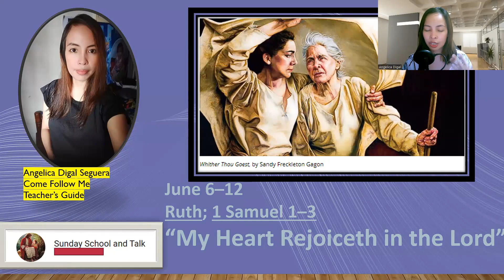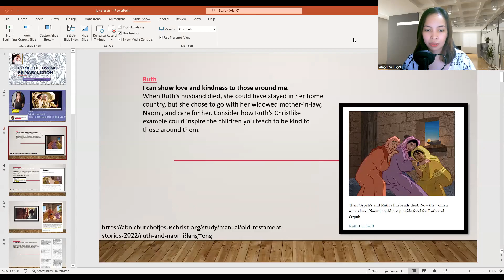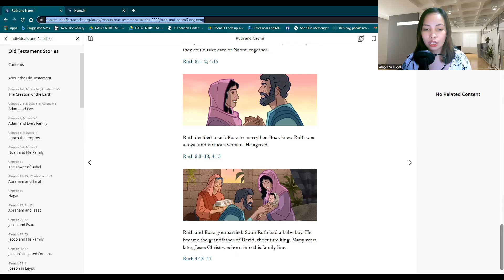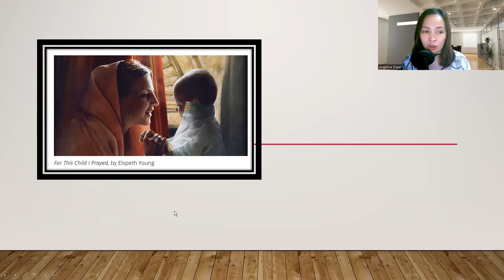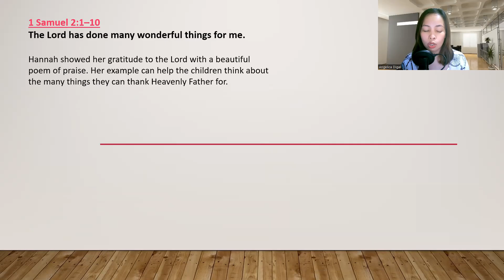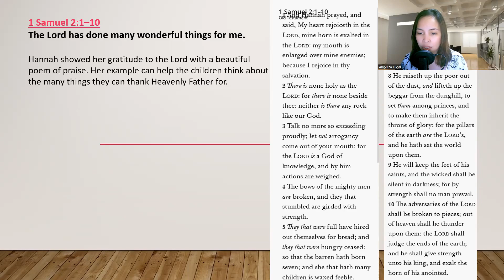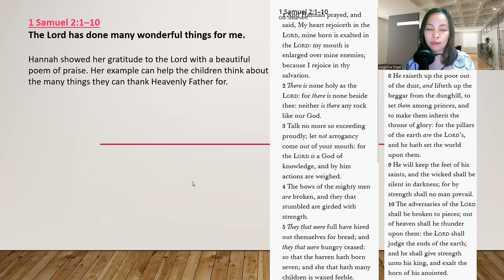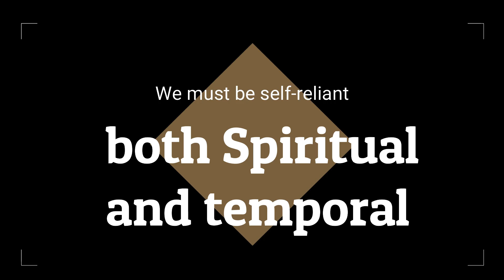Ruth; 1 Samuel 1–3“My Heart Rejoiceth in the Lord”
Ruth; 1 Samuel 1–3
“My Heart Rejoiceth in the Lord”

Ruth
I can show love and kindness to those around me.

1 Samuel 1:1–18
Heavenly Father hears and answers my prayers.

1 Samuel 2:1–10
The Lord has done many wonderful things for me.